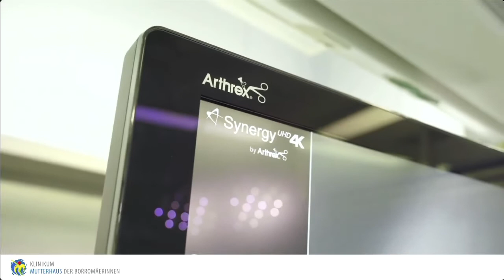Klinikum Mutterhaus | Digitaler Azubitag 2021 - OP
Die Mitarbeiter*innen des OP berichten über das Berufsfeld und ihre Tätigkeit und beantworten die Frage: Wie werde ich Arzt/Ärztin?